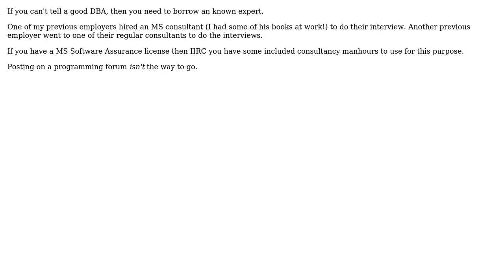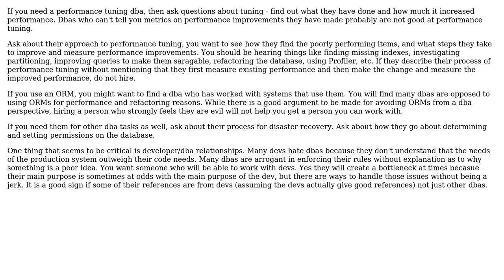Software Engineering: SQL Server DBA - How to get a good one! (2 Solutions!!)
Software Engineering: SQL Server DBA - How to get a good one!